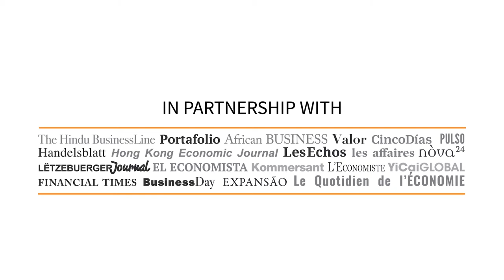MUDJEANS - un nuovo modello di business per l’economia della moda!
Cosa succederebbe se tutti fossero disposti a mettere a posto le cose? Da questa semplice idea ha avuto origine il modo di pensare di MUDJeans. È l’economia circolare!
MUD Jeans permette ai clienti di comprare con la coscienza pulita e con la consapevolezza di fare del bene all’ambiente, e allo stesso tempo apparire moderni e alla moda.